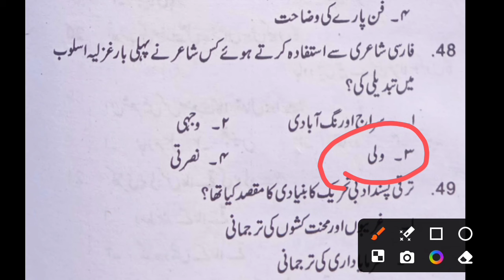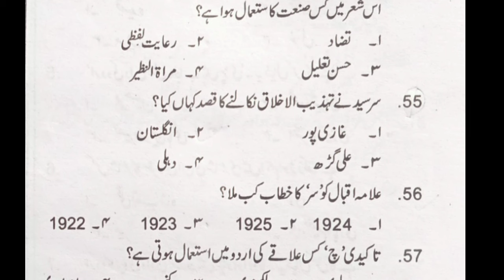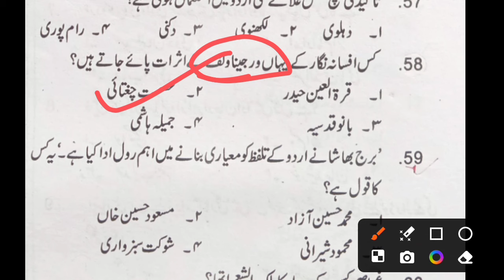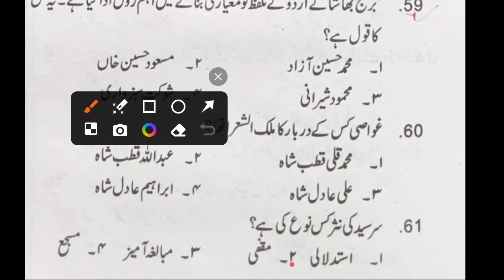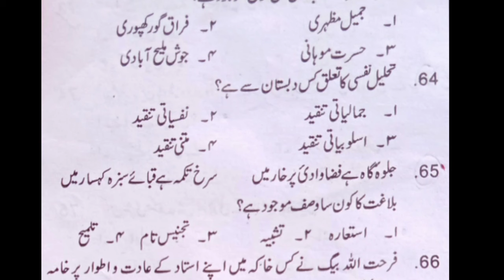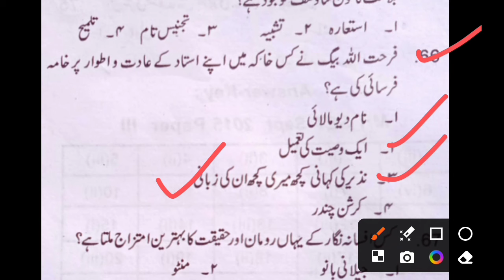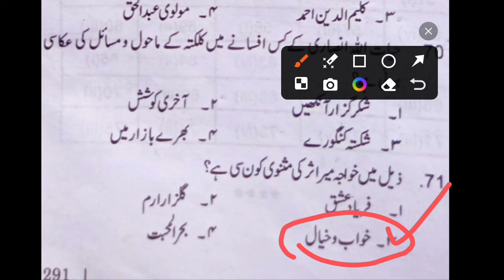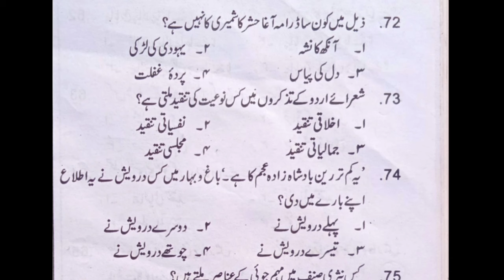Urdu For UP TGT exam,UP tgt urdu 2024|معروضی سوالات|objective question| MCQ..UP TGT Paper 2024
(Maharashtra set Paper 2017)
(Andhra Pradesh ( Set Paper 2017 )

گلزار نسیم کا خلاصہ|dayashankar Nasim ki biographyمثنوی گلزار نسیم

12th Urdu 2022|
معروضی سوالات

|Khan arzoo
|خان آرزو کے حالات و خدمات|
UGC NET/JRF|
خان آرزو

Urdu-UP-TGT#